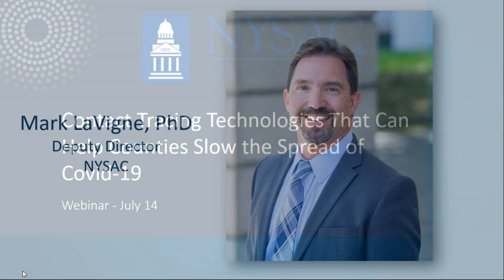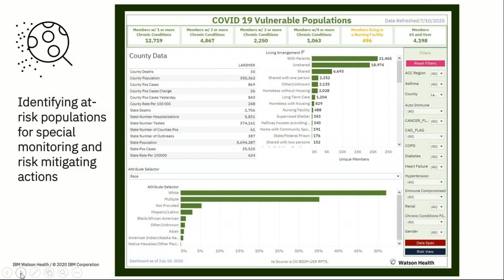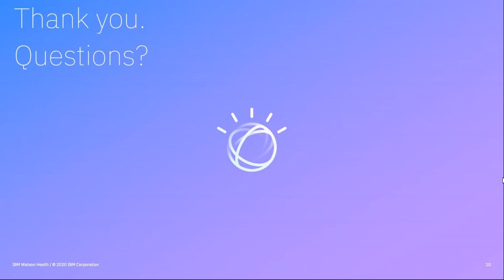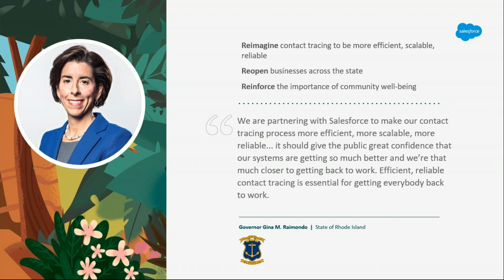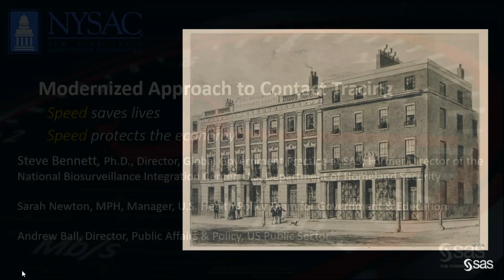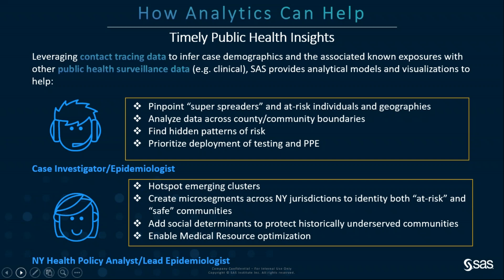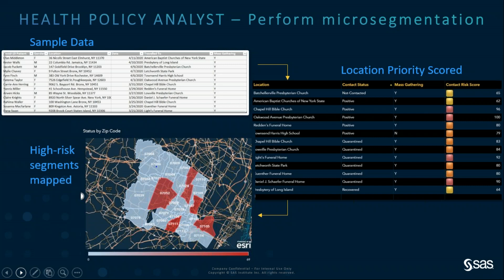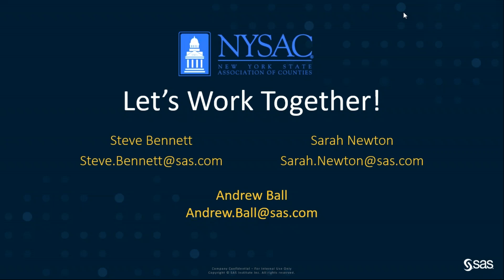Webinar - Contact Tracing Technologies That Can Help Counties Slow the Spread of Covid 19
Despite New York State’s success with flattening the COVID-19 curve, we are not out of the woods yet. Testing and tracing are critical for counties to identify potential hot spots and slow the spread of the disease. A number of new contact tracing technologies offer solutions that can help counties track people who could have been exposed to individuals who have tested positive for the novel coronavirus. This webinar addresses some existing technology solutions and how they can assist counties with timely public health insights.